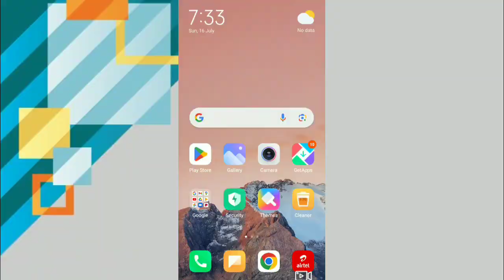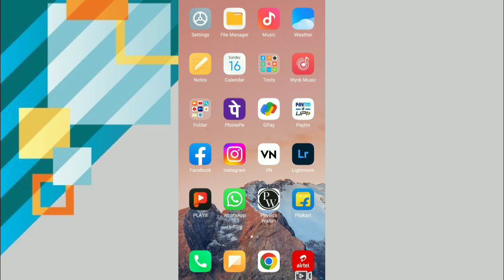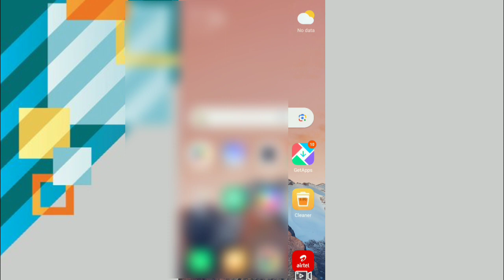number se location kaise pata kare [ 2023 ] mobile number se location kaise pata kare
ek mobile se dusre mobile ki location kaise pata karen
band mobile ki location kaise pata karen
how to track cell phone location
how to trace mobile number
how to track someone location with phone number
how to track location
how to track anyone's location
how to trace mobile number exact location
how to track a cell phone location without them knowing
location
track phone location
track a phone location